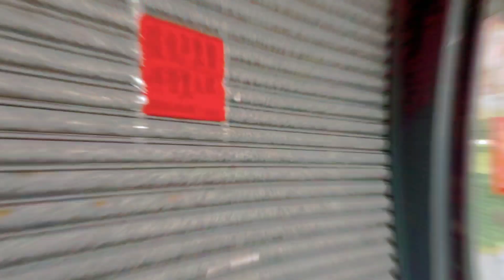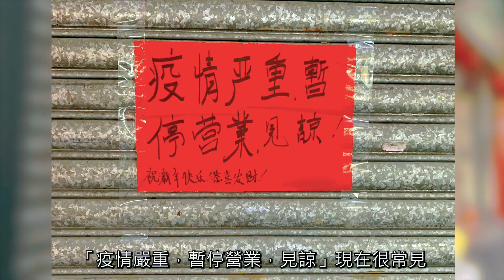【放舖搵我 : 幫你磚頭變現金】快、實在、保密! 疫情嚴峻，但有危有機，我哋盛滙商舖基金正係積極掃貨，今期，我哋重點吸納細碼舖，即係1000萬樓下，幾百萬貨仔嘅舖！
【放舖搵我 : 幫你磚頭變現金】快、實在、保密!

疫情嚴峻，但有危有機，我哋盛滙商舖基金正係積極掃貨，今期，我哋重點吸納細碼舖，即係1000萬樓下，幾百萬貨仔嘅舖！

你坐住間舖，對你可能係一種資金壓力，對我哋基金嚟講就係一個機會，因為我哋有能力、有實力將佢吸納，幫你套現，減輕你嘅財務負擔。

我哋俾你三大承諾
1. 特快成交期，快至一到兩個月，現金即到手
2. 實在、價錢合理
3. 專業辦理，交易流程保密

如果你需要資金周轉，想將你嘅磚頭變成一筆現金，而唔係到頭來，變成一筆債務嘅話，我可以幫到你。

又或者你睇淡舖市、想移民、想搵人接貨？搵我啦！

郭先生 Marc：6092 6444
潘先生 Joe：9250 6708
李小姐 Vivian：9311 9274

或直接 whatsapp 我(李根興) (＋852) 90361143